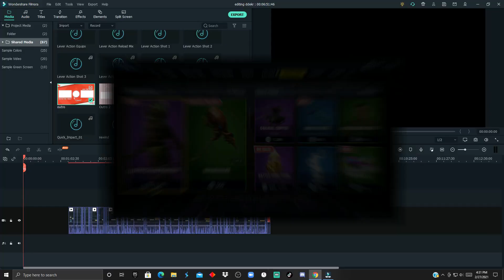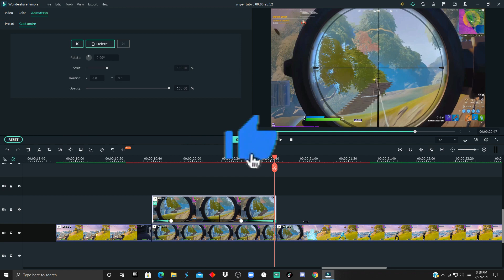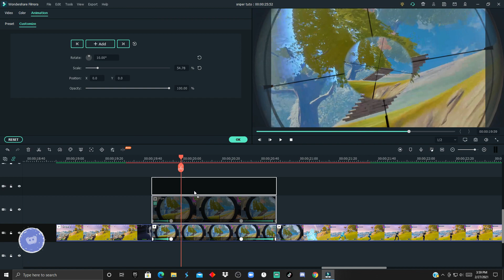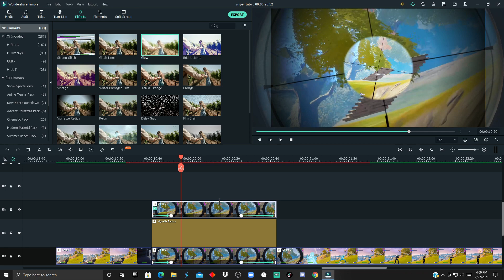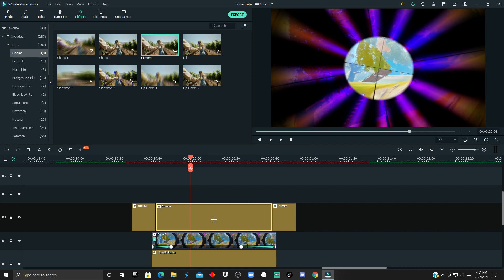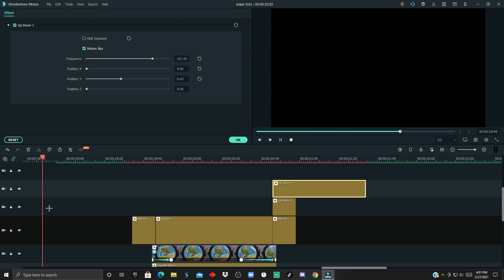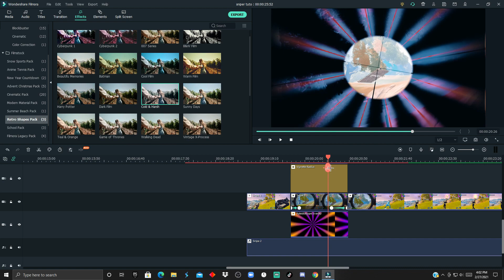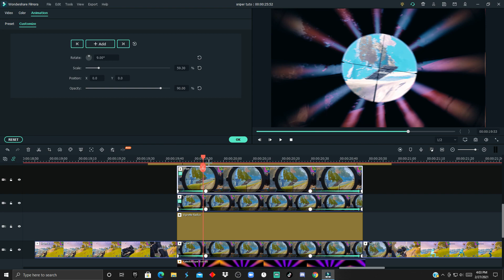How to make the *BEST* SNIPER SCOPE EFFECT like EXCEL on Filmora (EDIT LIKE EXCEL)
Fortnite Code: YoJacq

Abstract:
Hey! Wondering what this video covers? Watching this video will teach you how to edit like excel, how to make the sniper effect in your Fortnite highlights. This effect was made in Wondershare Filmora X using keyframes. If you learned something or would like to support me, consider sharing this video. Have a wonderful day and keep smiling. :)
 Alternative Title & Tags:
How to make the *BEST* SNIPER SCOPE EFFECT like EXCEL on Filmora (EDIT LIKE EXCEL), How to make the *NEW* Excel Sniper Effect (How to edit like Excel,Dignal, Numby,Sack,Yarn,QLWP,LMGK)
How to edit like Vari8,
How to edit like Excel, Sack, QLWP, Clerke, NadvaB,
How to edit on filmora x, how to edit fortnie on filmora, how to edit filmora fortnite, How to edit fortnite highlight on filmora, Jacq, Jacqu3s